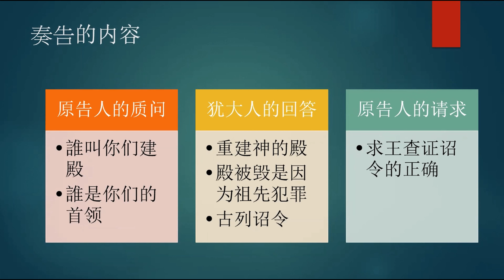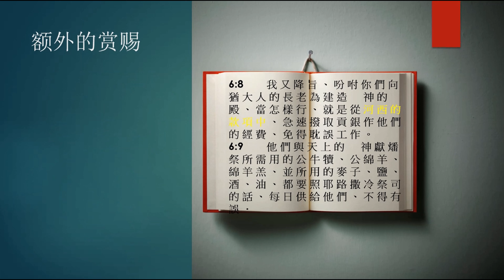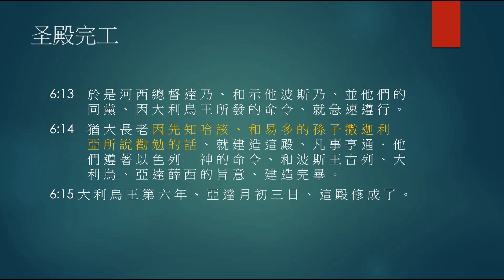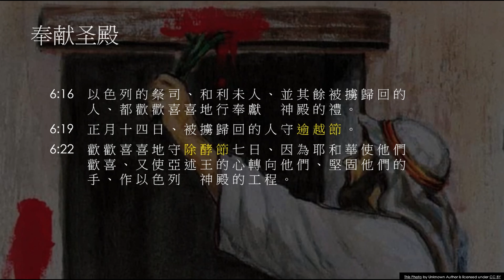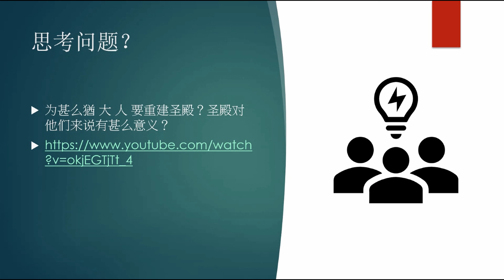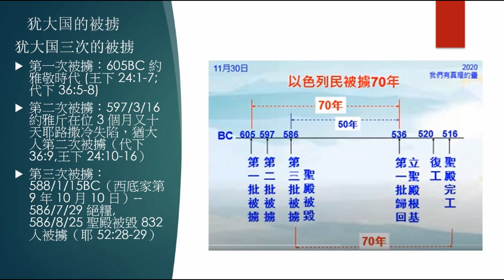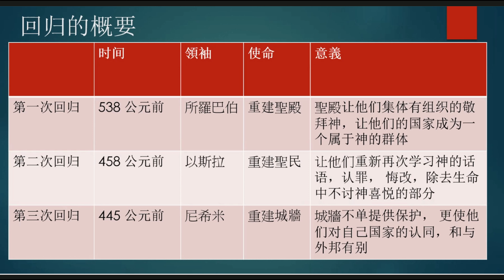重建我家 03 所羅巴伯-重建聖殿與完工 - 以斯拉記5-6章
xxxxxxxxxxxxx
【請按  播放清單("Playlists") 看您喜歡的:    講員，牧師， 教會，專題， 等等。】